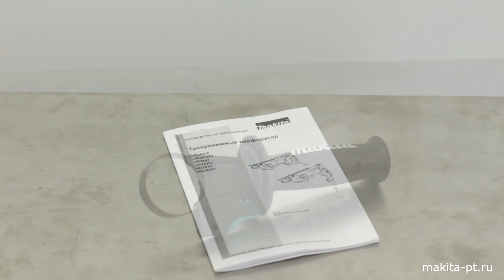Makita HR2641Сетевой перфоратор от Макита| Обзор, комплектация, характеристики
Краткий обзор по комплектации и основным характеристикам сетевого перфоратора Makita HR2641.